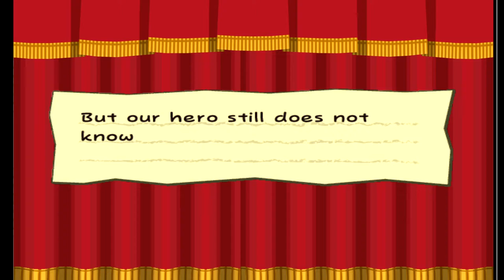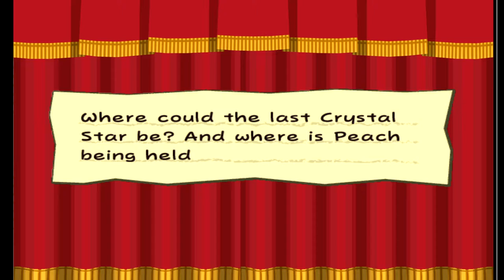Paper Mario TTYD - Episode 63 - Lunar Interlude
lol she's on the moon